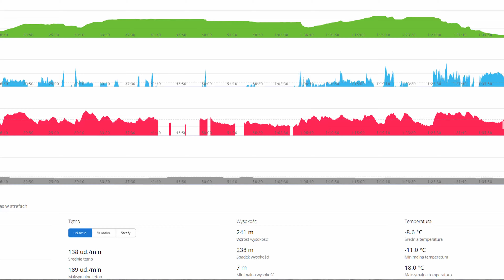Zimowy tuning droppera #2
Nie można na mnie polegać, ale sytuacja zmusiła mnie do dotrzymania słowa. Można już odtrąbić pierwszy sukces. W tym momencie plus 6 stopni i deszcz, ale bestia ze wschodu podobno ma nas jeszcze odwiedzić na chwilkę.
Edyta:
Z jakiegoś powodu nie widzę odnośników do filmów i nie wiem czy Wy je widzicie, więc podam Wam bezpośrednie linki do pozostałych kanałów:
Z góry dziękuję za poświęcony mi czas. Nawet nie wiecie jakie to miłe. Pozdrawiam:)